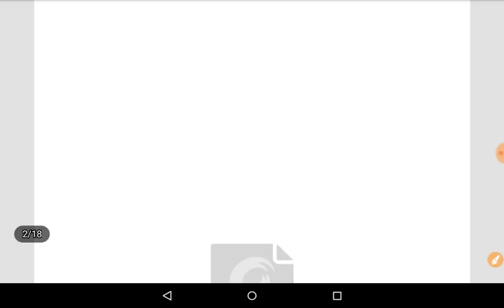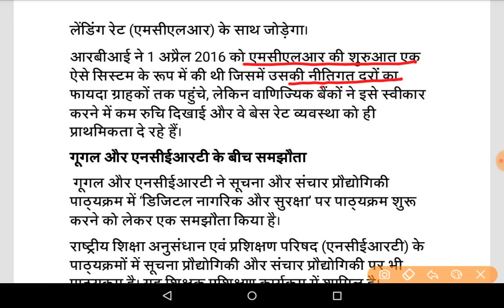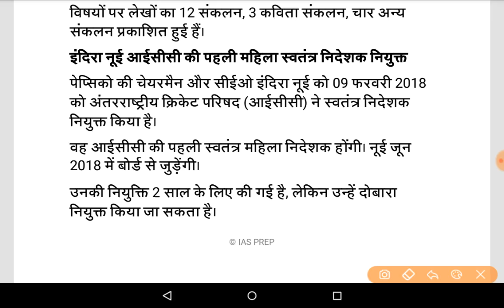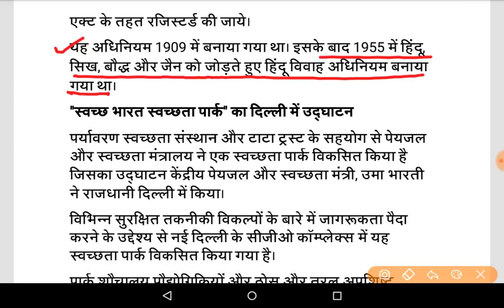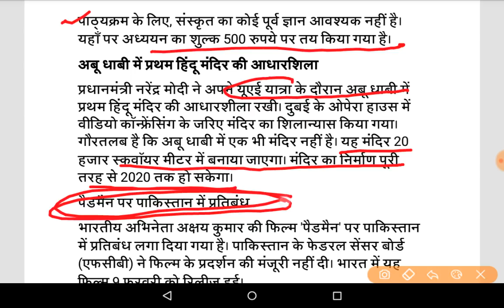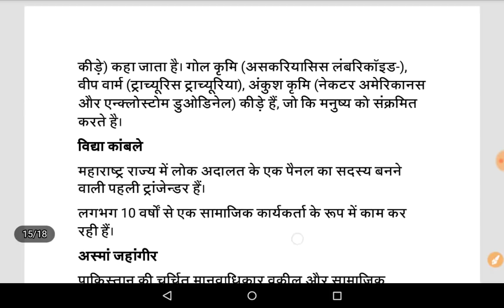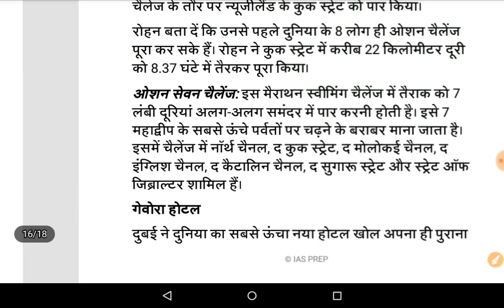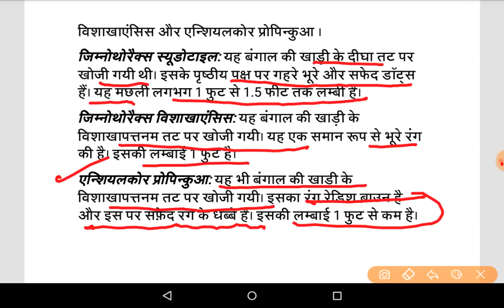CURRENT AFFAIR IN HINDI/09 to 12 FEBRUARY 2018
इस विडियो में 09 से 12 फरवरी 2018की समसामयिकी को डिस्कश किया गया है | ये सिरीज UPSC 2018, UPPSC की सभी आगामी परीक्षाओं, UPPCS MAINS 2017 तथा अन्य आयोग की सभी परीक्षाओं के लिए बहुत ही महत्वपूर्ण है |
अंतर्राष्ट्रीय समसामयिकी
international current affairs
राष्ट्रीय समसामयिकी
national current affairs
आर्थिक समसामयिकी
economy current affairs
महत्वपूर्ण व्यक्तित्व

इसका PDF Facebook से (जो नीचे लिंक दी गई है ) मुफ्त प्राप्त करें।

For pdf join us